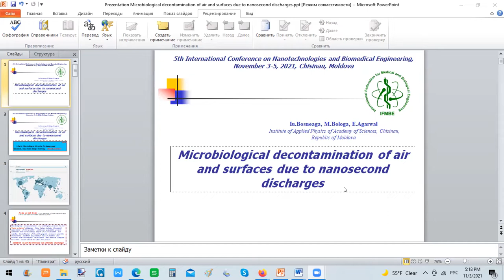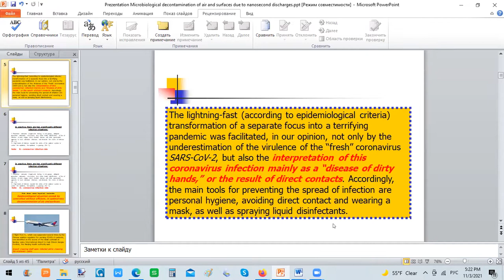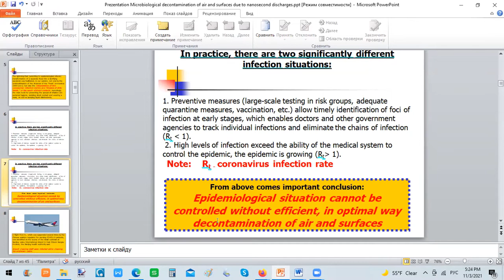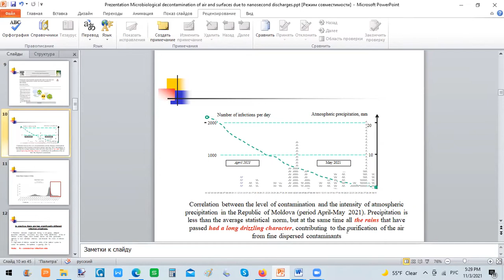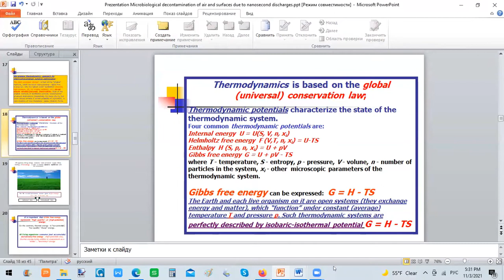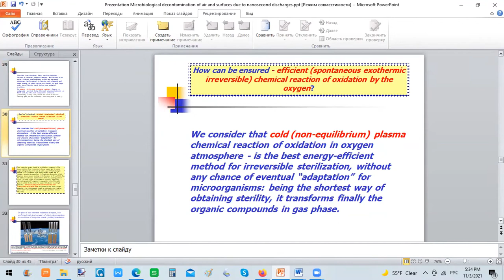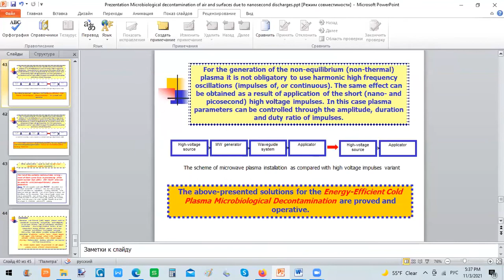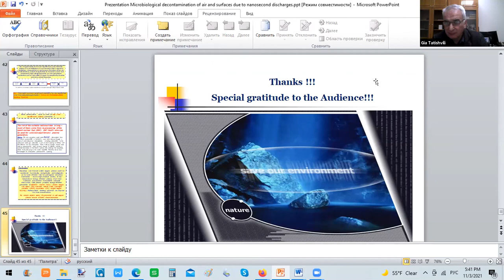Microbiological Decontamination of Air and Surfaces due to Nanosecond Discharges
Boshneaga Y., Bologa M., Agarwal Elena

Institute of Applied Physics